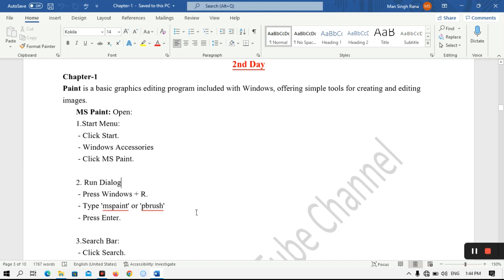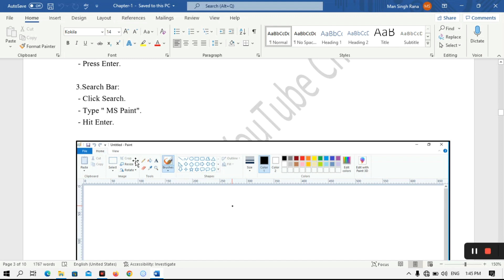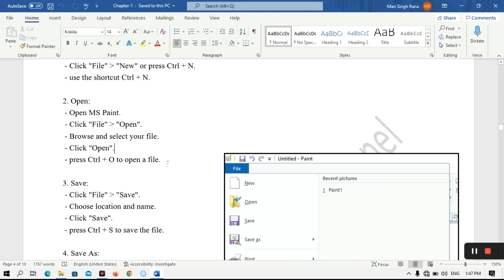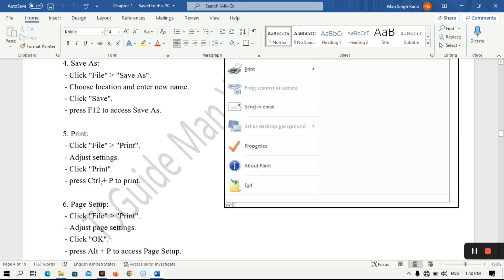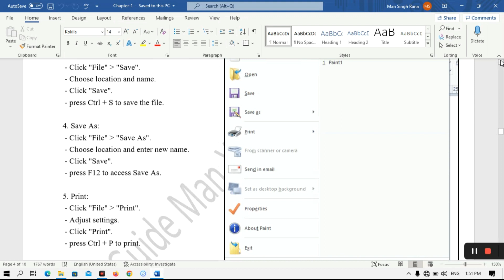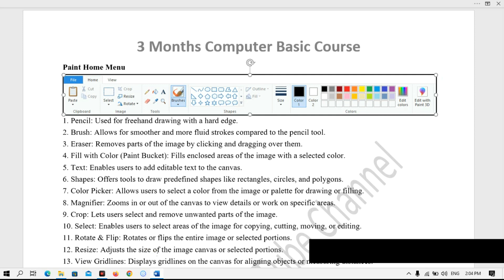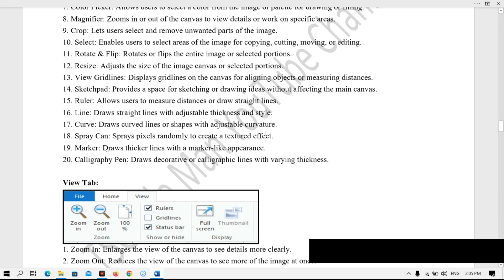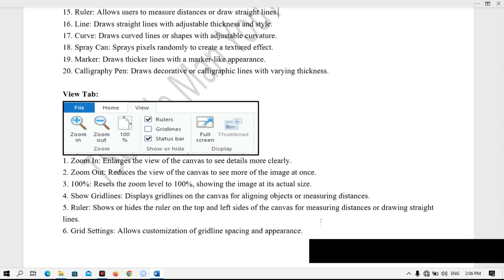MS@Paint theory Class - Nepali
Chapter-1
Paint is a basic graphics editing program included with Windows, offering simple tools for creating and editing images.
MS Paint: Open:
1.Start Menu:
 - Click Start.
 - Windows Accessories
 - Click MS Paint.

2. Run Dialog
 - Press Windows + R.
 - Type 'mspaint' or 'pbrush'
 - Press Enter.

3.Search Bar:
 - Click Search.
 - Type " MS Paint".
 - Hit Enter.

1. New:
 - Open MS Paint.
 - Click "File"  "New" or press Ctrl + N.
 - use the shortcut Ctrl + N.

2. Open:
 - Open MS Paint.
 - Click "File"  "Open".
 - Browse and select your file.
 - Click "Open".
 - press Ctrl + O to open a file.

3. Save:
 - Click "File"  "Save".
 - Choose location and name.
 - Click "Save".
 - press Ctrl + S to save the file.

4. Save As:
 - Click "File"  "Save As".
 - Choose location and enter new name.
 - Click "Save".
 - press F12 to access Save As.

5. Print:
 - Click "File"  "Print".
 - Adjust settings.
 - Click "Print".
 - press Ctrl + P to print.

6. Page Setup:
 - Click "File"  "Print".
 - Adjust page settings.
 - Click "OK".
 - press Alt + P to access Page Setup.

7. Exit/Close:
 - Click "File"  "Exit" or click the "X" button.
 - press Alt + F4 to close MS Paint.

Paint Home Menu
1. Pencil: Used for freehand drawing with a hard edge.
2. Brush: Allows for smoother and more fluid strokes compared to the pencil tool.
3. Eraser: Removes parts of the image by clicking and dragging over them.
4. Fill with Color (Paint Bucket): Fills enclosed areas of the image with a selected color.
5. Text: Enables users to add editable text to the canvas.
6. Shapes: Offers tools to draw predefined shapes like rectangles, circles, and polygons.
7. Color Picker: Allows users to select a color from the image or palette for drawing or filling.
8. Magnifier: Zooms in or out of the canvas to view details or work on specific areas.
9. Crop: Lets users select and remove unwanted parts of the image.
10. Select: Enables users to select areas of the image for copying, cutting, moving, or editing.
11. Rotate & Flip: Rotates or flips the entire image or selected portions.
12. Resize: Adjusts the size of the image canvas or selected portions.
13. View Gridlines: Displays gridlines on the canvas for aligning objects or measuring distances.
14. Sketchpad: Provides a space for sketching or drawing ideas without affecting the main canvas.
15. Ruler: Allows users to measure distances or draw straight lines.
16. Line: Draws straight lines with adjustable thickness and style.
17. Curve: Draws curved lines or shapes with adjustable curvature.
18. Spray Can: Sprays pixels randomly to create a textured effect.
19. Marker: Draws thicker lines with a marker-like appearance.
20. Calligraphy Pen: Draws decorative or calligraphic lines with varying thickness.

View Tab:

1. Zoom In: Enlarges the view of the canvas to see details more clearly.
2. Zoom Out: Reduces the view of the canvas to see more of the image at once.
3. 100%: Resets the zoom level to 100%, showing the image at its actual size.
4. Show Gridlines: Displays gridlines on the canvas for aligning objects or measuring distances.
5. Ruler: Shows or hides the ruler on the top and left sides of the canvas for measuring distances or drawing straight lines.
6. Grid Settings: Allows customization of gridline spacing and appearance.